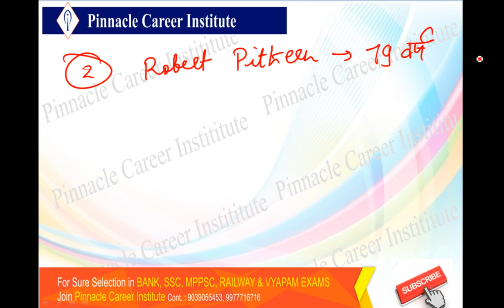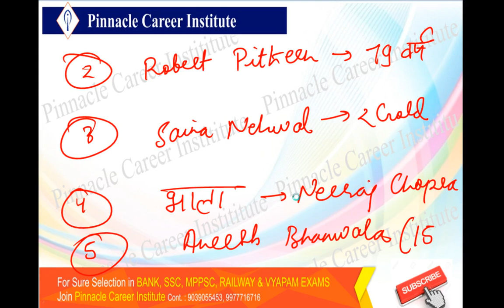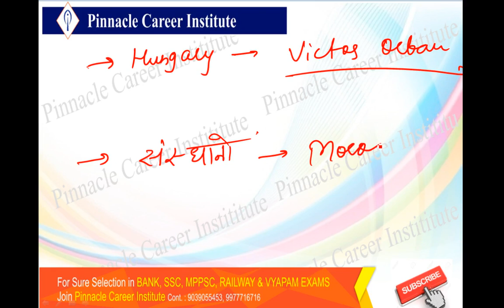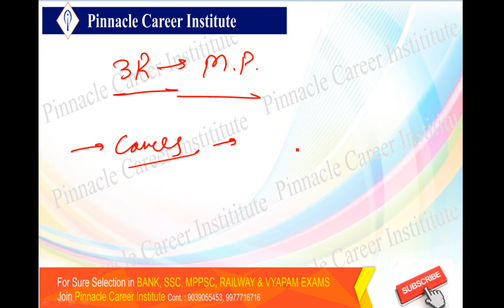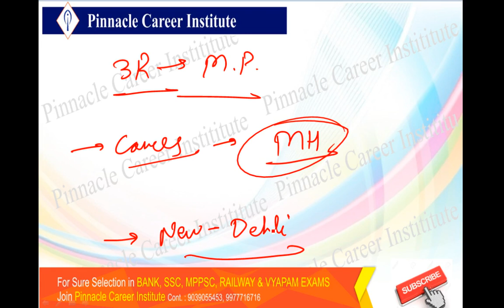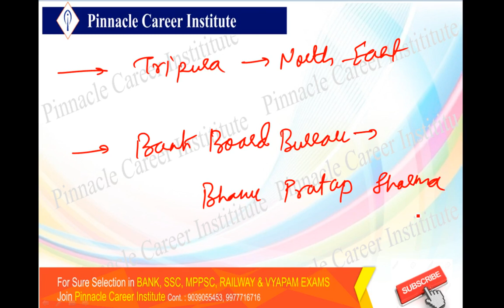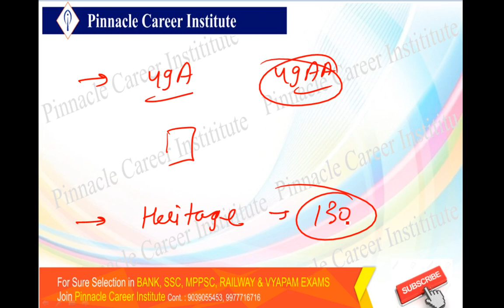GENERAL AWARENESS - SPECIAL LECTURE FOR MPPEB,RAILWAYS,BANKING & OTHER GOVT. EXAMS